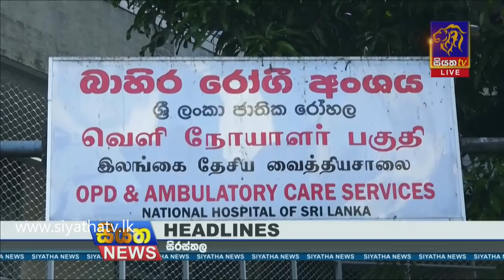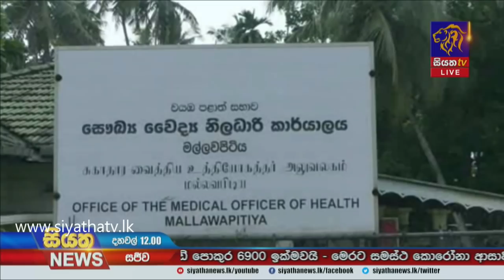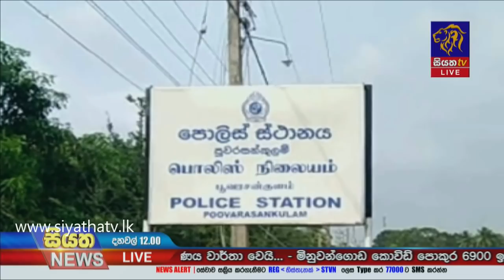Siyatha News | 12.00 PM | 31 - 10 - 2020